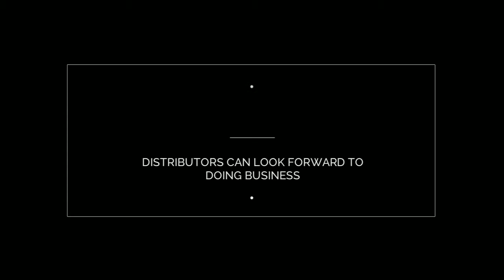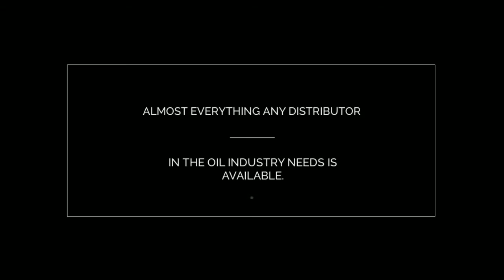Quality Fuels & Lubricants with Houston's TX Emergency Fueling Supplier Apache Oil 1-800-248-6388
- Apache Oil Company is the Houston, Texas leader in oil, fuel, and lubricant products and systems services.

Welcome to Apache Oil Company, industry leader in nationwide 24/7/365 emergency fueling service during hurricanes, national disasters, and chemical plant shut-downs.

We also provide on site fuel service when fuel suppliers get caught short, and are the leading distributor of fuel tanks, automotive supplies, lubricants, chemical cleaners, oil filters and more to car dealerships, automotive suppliers and oil change shops in the greater Houston, Texas area.

We supply many major leading brands such as:

Shell Oil
Pennzoil
Castrol Lubricant
Quaker State
Conoco Phillips
Kendall
Houghton
Baldwin

Feel free to browse our website, and call with any questions or if you simply need a price quote. Our knowledgeable and friendly staff will take good care of you!

We additionally provide you multiple ways to learn more about us online...